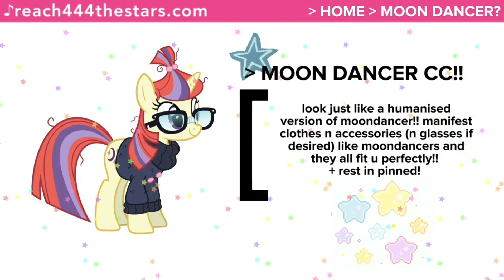moondancer cc subliminal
is this a reupload.. yes….. i embarrassed myself with the little oopsies i made at the end of the sub SORRY TO THE PERSON WHO REQUESTED JT JGJGJFJFJ

^ noticed this like a few days after i posted but i couldn’t be asked to change it. ALSO sorry for the inactivity (whats new? nothings new. very commons occurrence LOL); also had exams.. BUT THEYRE FINISHED NOW YYAY. the inactivity will be worse next year

anyway.. a slightly in-depth version of the summary in pinned